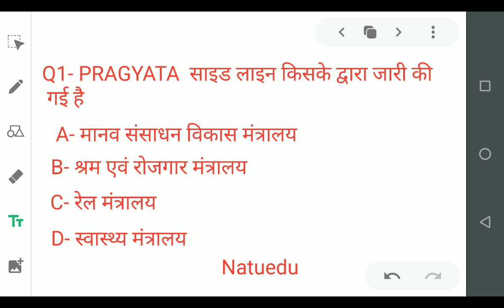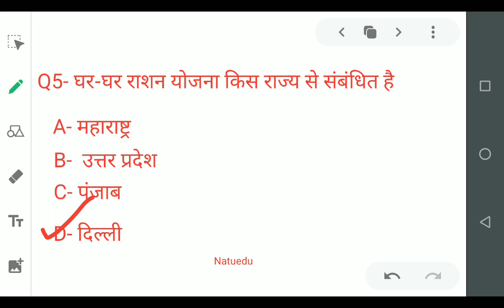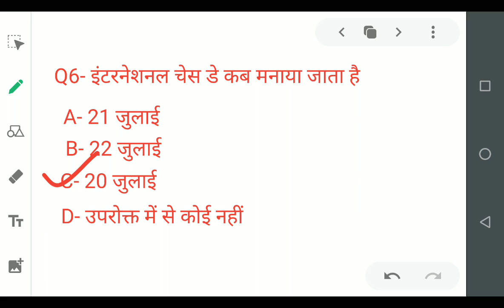21 JULY 2020 CURRENT AFFAIRS